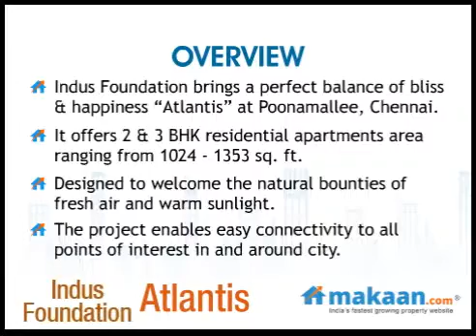Atlantis by Indus Foundation in Poonamallee, Chennai, Residential Apartments: Makaan.com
- Makaan.com -- India's fastest growing property website. Take a virtual tour of Atlantis by Indus Foundation in Poonamallee, Chennai. 2 & 3 BHK Residential Apartments at Poonamallee, Chennai. Get best deals for Atlantis in Poonamallee, Chennai.